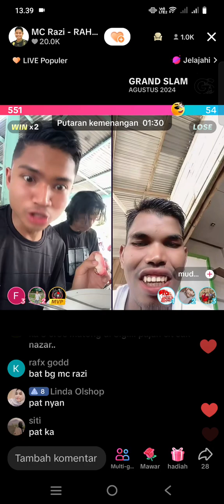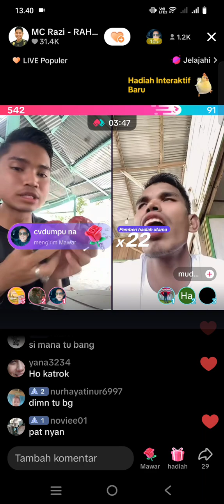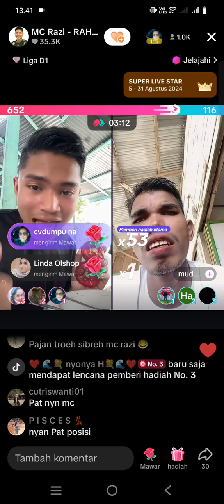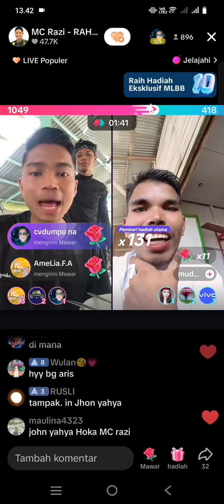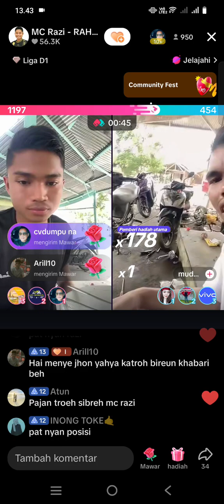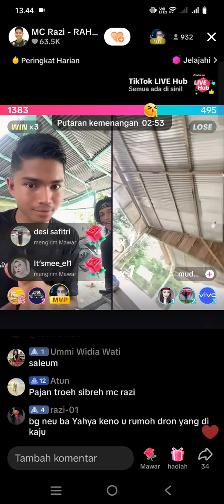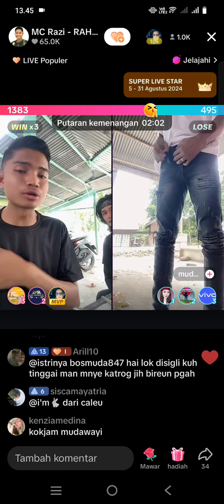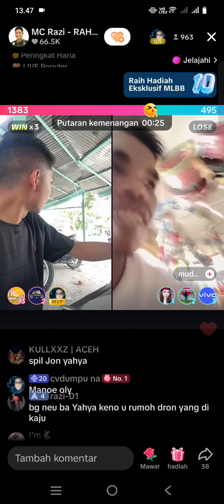Mc razi Jhon yahya dan Mudawali